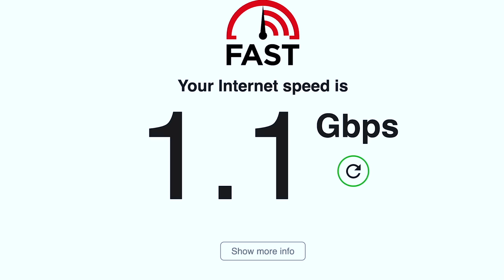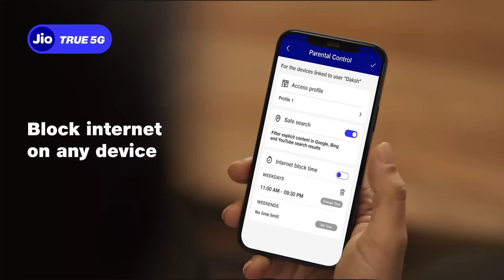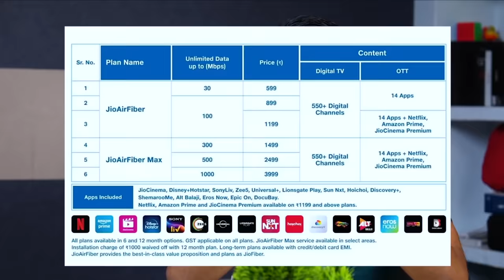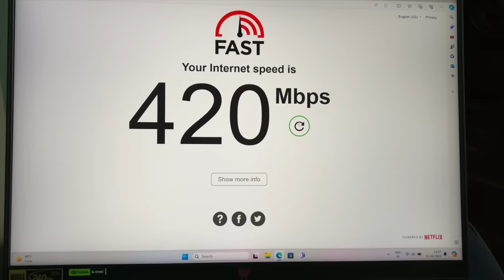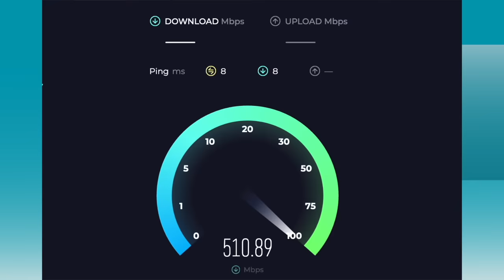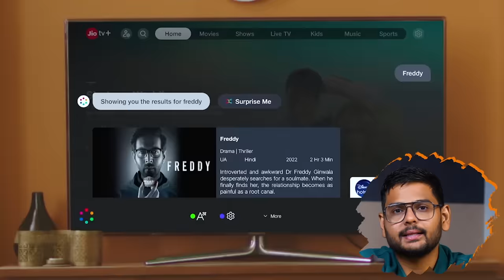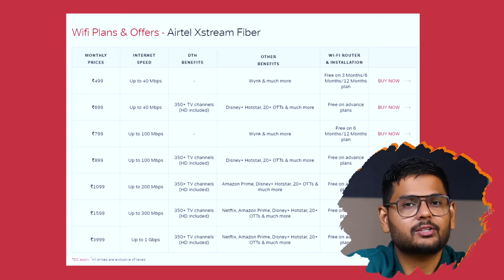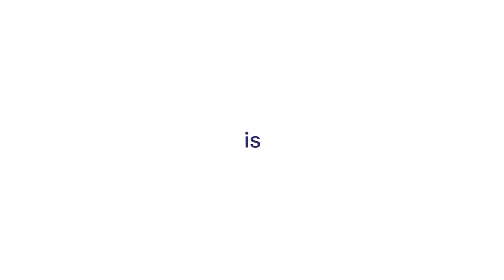Jio Fiber vs Airtel Xstream Fiber *Testing 1Gbps*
Here is the comparison of Jio Fiber and Airtel Xstream, where we have tested the 1Gbps plan, which speed of router we get, and which is the best Wi-Fi router for a 1Gbps plan. So, do watch the video till the end.

TPLink A72 Pro Router

Intro: 00:00
Fiber vs Air Fiber: 00:39
Jio Fiber vs Airtel Fiber Plans: 02:09
Jio Fiber 1Gbps: 02:47
Airtel 1Gbps Plan: 03:54
Airtel Wifi 6 Router: 05:08
Good Wifi 6 Router: 05:47
Better Speed: 07:10
OTT Services Comparison: 08:09
Better Set Top Box: 10:22
Is 1Gbps Necessary: 11:37
What About Service: 12:54